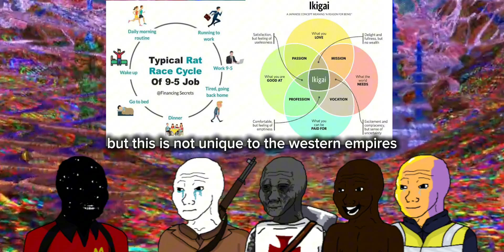POV : You and the boys talk to the universe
You met an alien
What do you ask it ?

yeah bro , imagine chatting to your guardian angel bout the nature of existence bro 🤯

We all here to help each other grow as people

Love to all of yall man 😎

hope you're keeping cool and having a blessed day man

hope you enjoyed the video too